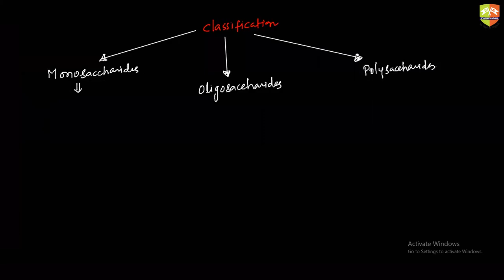Biomolecules Part 2